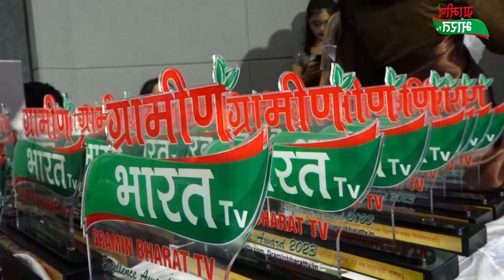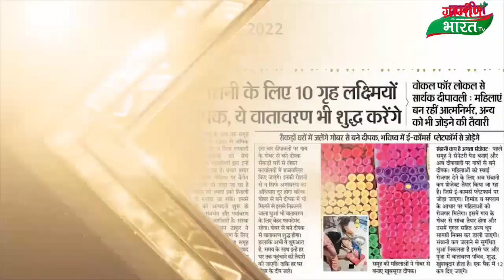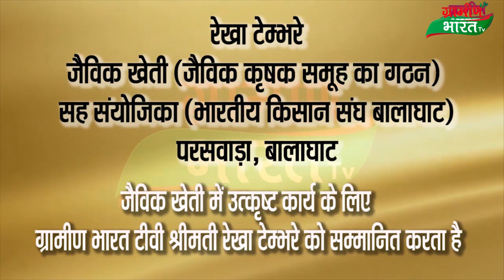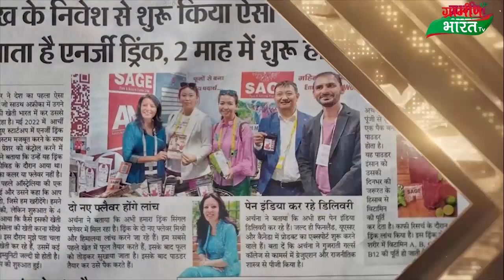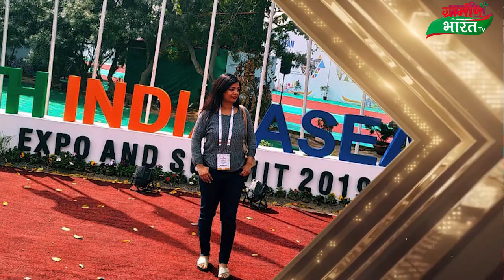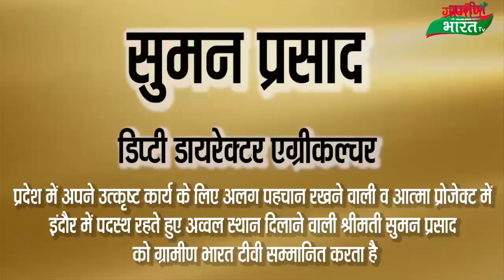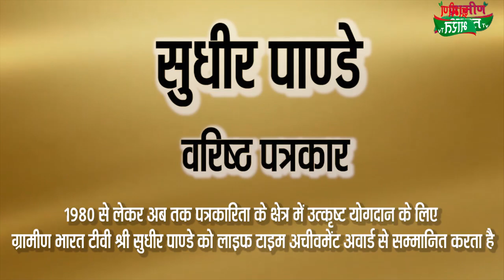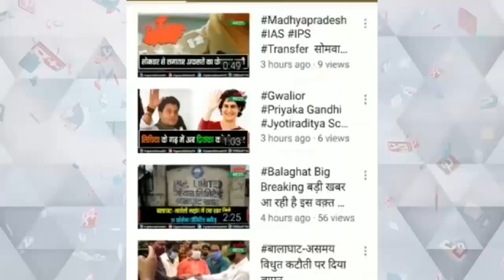Gramin Bharat TV Excellence Awards 2023